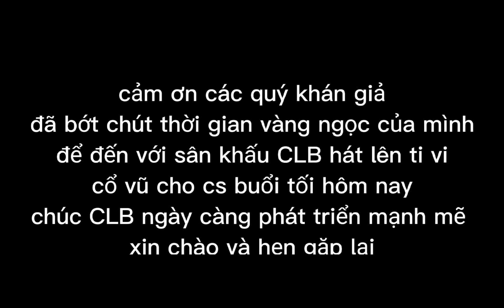Vĩnh đợi,kỷ niệm đêm GL, đón xuân 2022, CLB HLTV,